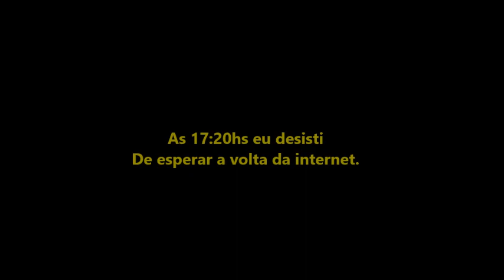Paulo Afonso-Ba a capital da falta de energia em 23/02/2023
OBS: Se você puder contribua no pix-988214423